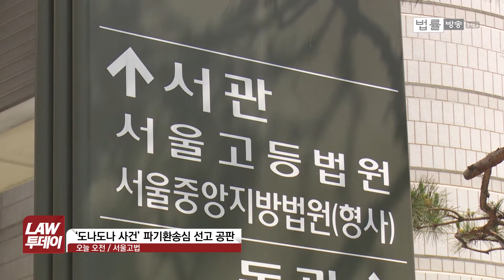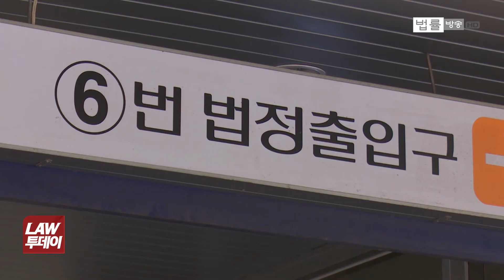'홍만표·우병우 수임' 논란 도나도나 대표, 파기환송심서 징역 9년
"어미돼지에 수백만 원을 투자하면 새끼돼지 수십 마리를 낳아 높은 수익을 내게 해주겠다"

이런 식으로 수천억원을 끌어모은 돼지 분양 사기, 이른바 ‘도나도나’ 사건에 대한 파기환송심 선고 공판이 오늘 서울고법에서 열렸습니다.

홍만표 전 검사장, 우병우 전 민정수석 등 논란의 인물들이 변호사 시절 앞서거니 뒤서거니 선임했던 사건임이 뒤늦게 알려져 화제가 되기도 했던 재판인데, 법원은 도나도나 대표 최덕수씨에게 징역 9년의 중형을 선고했습니다.

검찰 고위직 출신 홍만표, 우병우 변호사 전관을 동원해서라도 법망을 비껴가려 했지만 도나도나 대표 최씨 등은 결국 법의 심판을 피해 가지 못했습니다.